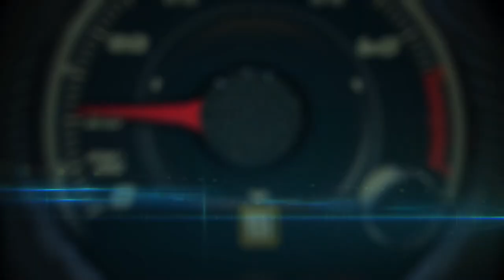Golden Gate crossing on our way to Sausalito to drive the 2017 Kia Forte